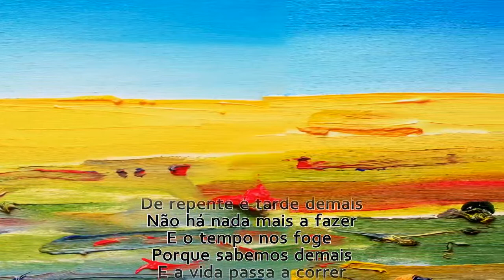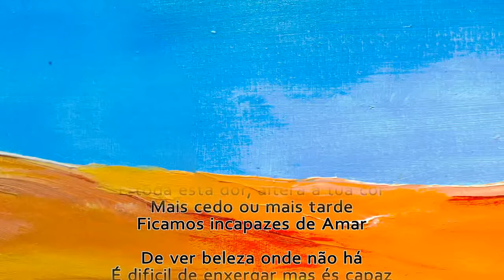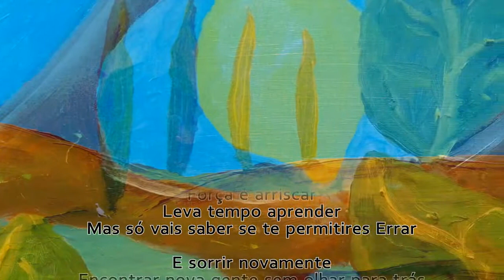Tempo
Questa canzone nasce dalla collaborazione con Diogo Ramos, un brillantissimo cantante portoghese. Il testo è scritto da lui in lingua portoghese sulla base del tema musicale che ho composto e suonato. L'argomento che tratta, suggeritoci da un testo di Piero Rinaldi, è il rispetto del tempo che passa e del ruolo che ogni persona gioca nel mondo nel migliorarlo con i sorrisi e l'affetto verso gli altri. Abbiamo scelto di presentarlo con alcune immagini prese dai lavori artistici di Francesco Fiore, che ringraziamo per l'immensa disponibilità.